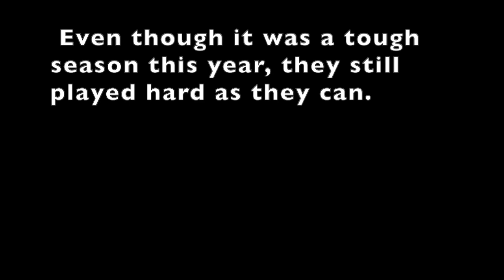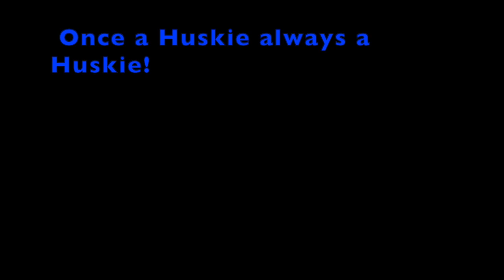NHS Ladies Varsity Huskies Action Shots... 2019-2020 Season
All Actions Shots From My Nikon Coolpix P900. Made Of Photos!